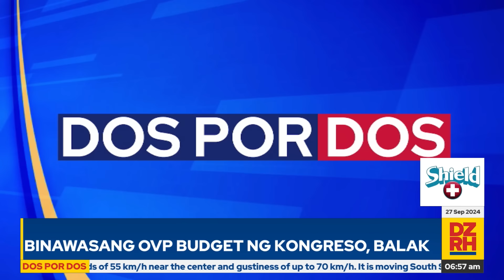DOS POR DOS with ANTHONY TABERNA & GERRY BAJA (09/27/2024)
Panoorin ang Dos Por Dos ng mga kumbachero ng bayan na sina Anthony Taberna at Gerry Baja  (09/27/2024)

Mapapanood ng LIVE ang DOS POR DOS mula Lunes hanggang Biyernes, simula 6 AM hanggang 8 AM sa aming social media accounts, gayundin sa Cignal CH 18, Skycable CH 129, Cablelink CH 3, GSat CH 39, Satlite CH 140, Converge Vision CH 14 at Destiny Cable CH 129.